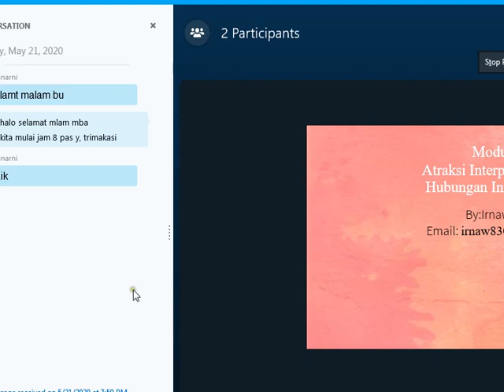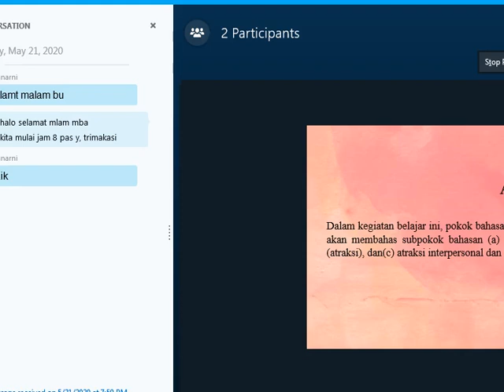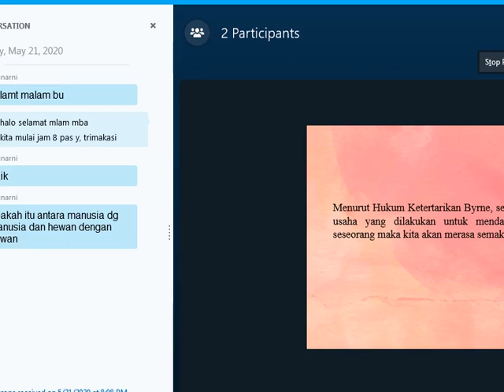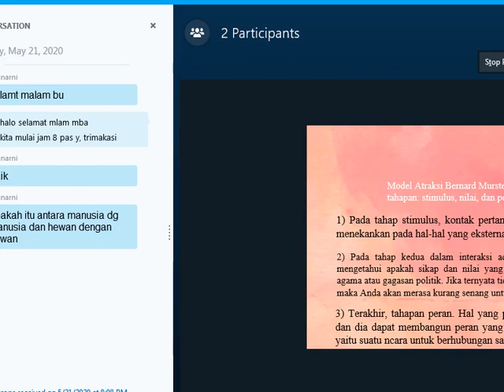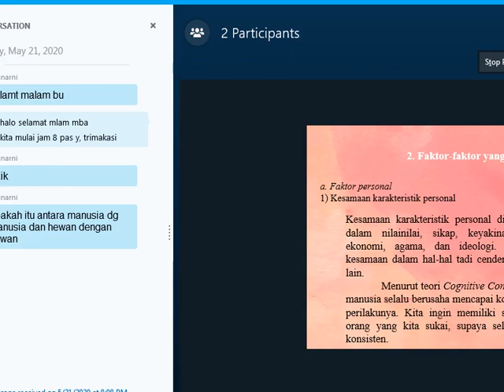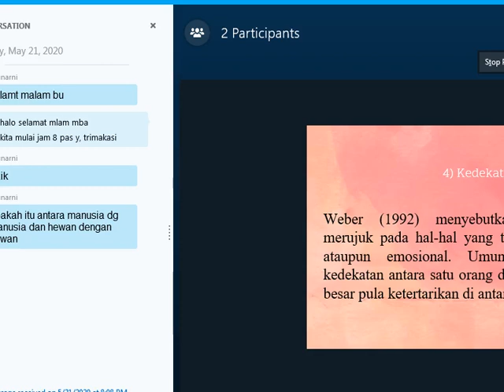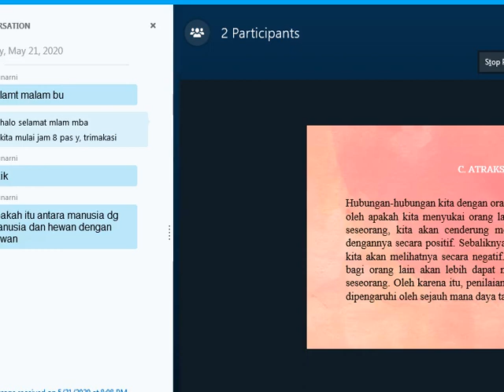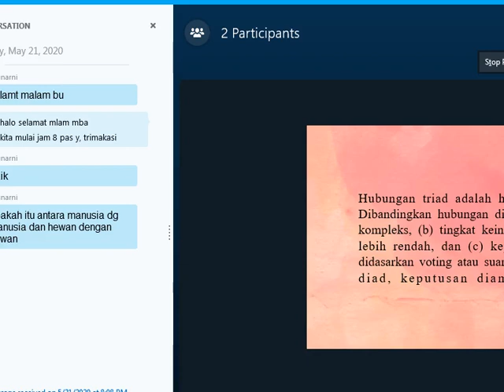OL 10 Psikologi komunikasi 21052020 1